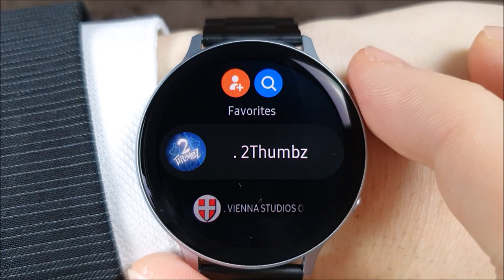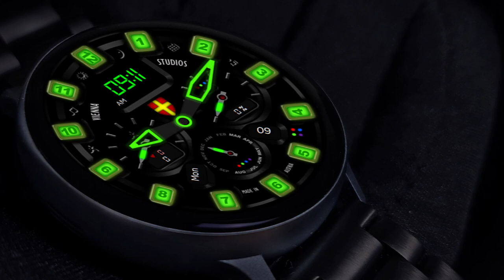VIENNA STUDIOS | SolidCeramic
This ceramic watch face shows you all important information you need. Additionally, you will have access to many other apps directly from your watch. The realistic shadows and movements let appears your smartwatch super real. Please check the description, promo pictures & video for more information.

Customizable (One Touch Button)

Battery Level

Steps Total

Heart Rate

3D Deep Effects

Intuitive Design

Premium Handcrafted

Video Presentation

Auto Mode for Digital Time (12h/24h)

…and many more functions